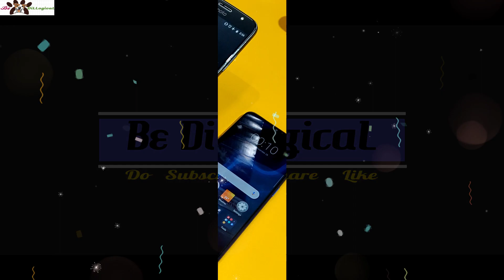Realme2pro Vs Moto-G5s plus Ultimate Camera Comparison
Here i am gonna compare two Mid-range Budget King .

One from Motorola & ANother one is Realme-2-pro

I love motorla very best compared to the Realme honestly.

Moto G5s plus ===

Thank you so so Much for watching & Reading ME.

Any query let me know below , I Love to answer all of ur answers upto my capabilities.

Let b Friends in  all social sites Link on the channel About section-- Facebook, Instagram, twitter, Snapchat, pintrest etc

Have a Delightful Day _/\_

All songs are -- NCS